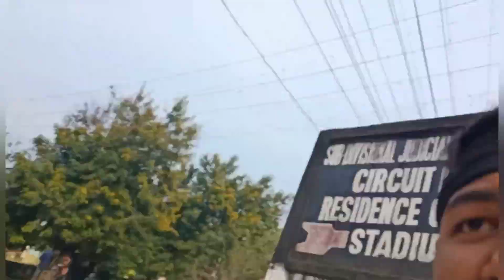1 year special vlog || celebrated in my home town ❤️